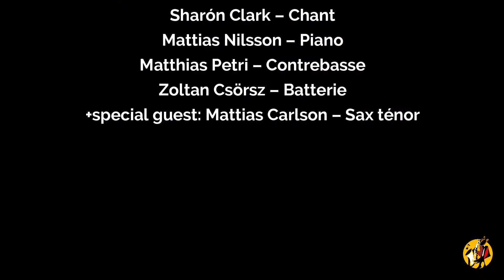Sharón Clark Quintet - 39th Gouvy Jazz & Blues Festival (2018)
-Hommage à Sarah Vaughan-

Sharón Clark – Chant
Mattias Nilsson – Piano
Matthias Petri – Contrebasse
Zoltan Csörsz – Batterie

+special guest: Mattias Carlson – Sax ténor

Live music since 1978 !

Situé en Belgique, sur la frontière nord du Grand-Duché de Luxembourg, ce festival a évité les pièges de la routine et de l’usure du temps en conjuguant tranquillité avec musique de qualité... Les nombreux habitués savent pourquoi GOUVY IS GROOVY !

(DE)

Dieses belgische Festival, an der nördlichen Grenze des Großherzogtums Luxemburg, kombiniert Ruhe mit Qualitätsmusik. Das ist schon seit vielen Jahren das Erfolgsrezept, und die Fans wissen, warum es heißt: Gouvy ist Groovy!

(NL)
Gelegen in België, aan de grens met het Groothertogdom Luxemburg, is dit festival een symbiose van rust en kwaliteitsmuziek. Het is nog steeds dezelfde formule en de talrijke habitués weten waarom Gouvy groovy is!

(EN)

Situated in Belgium on the northern border of Luxembourg, this festival takes place in an environment composed of extensive wooded but also pasture lands and limpid streams.

The free camping, the relaxed atmosphere, the restoration of quality and the unforgettable concerts are part of the many things you may find at the Gouvy Jazz et Blues Festival.